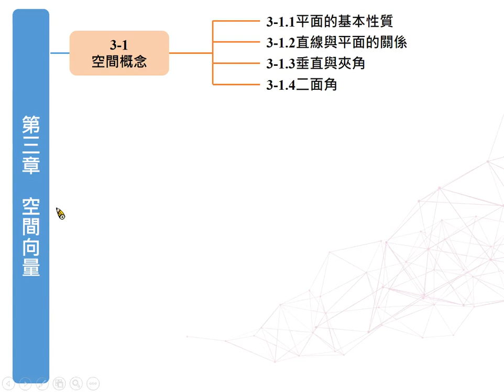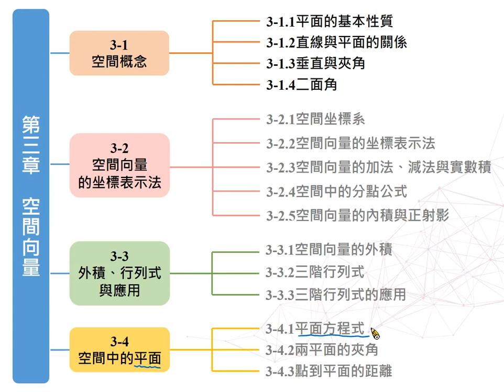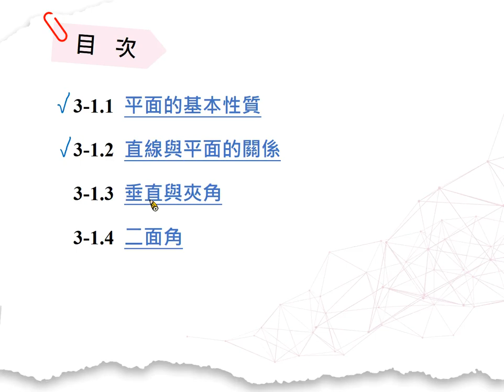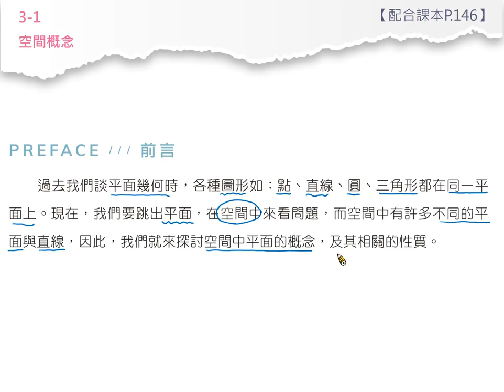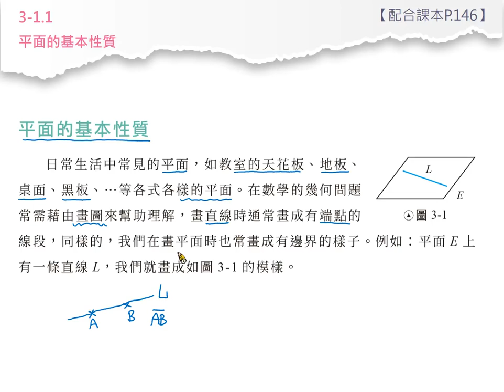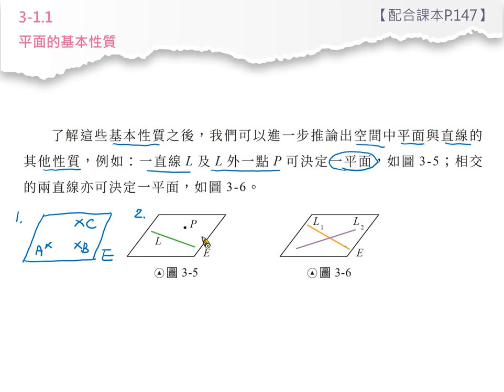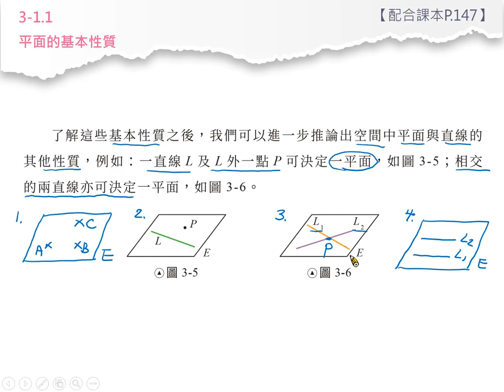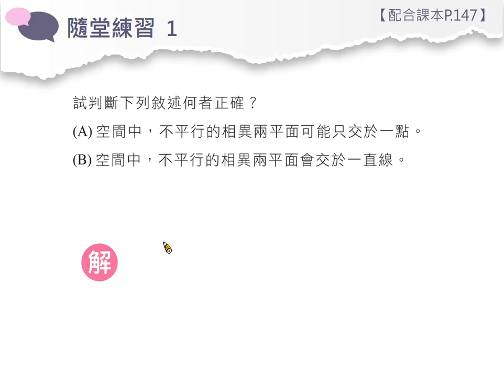泰宇出版X翔宇文化 技高數學C(三)3-1.1影音教學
配合課本pg.146~147